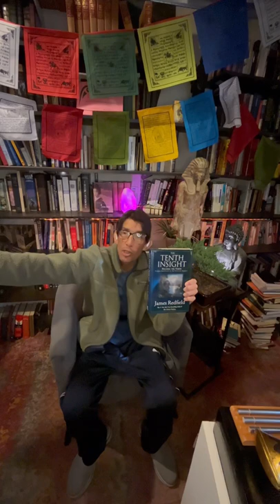The Tenth Insight by James Redfield